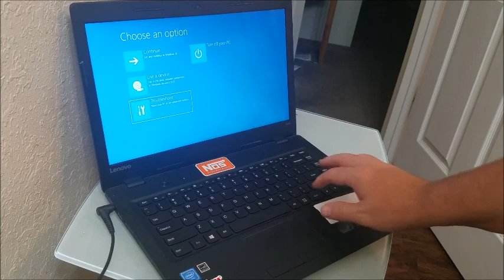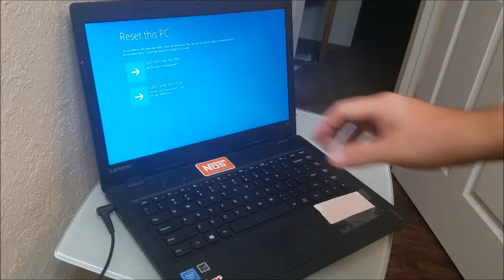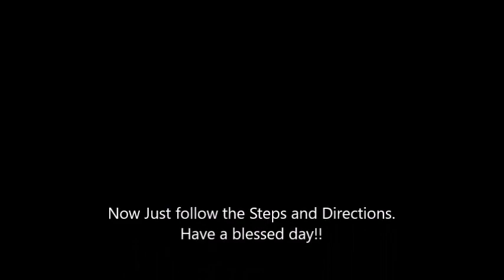How Reset Reinstall Windows Lenovo Ideapad Factory Restore 100s 100 S740 510 720S 700 710S 730S Plus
This quick video will show you how to do a full factory restore reset of Windows 10 on a Lenovo IdeaPad laptop computer.